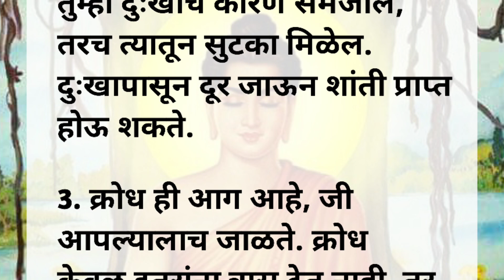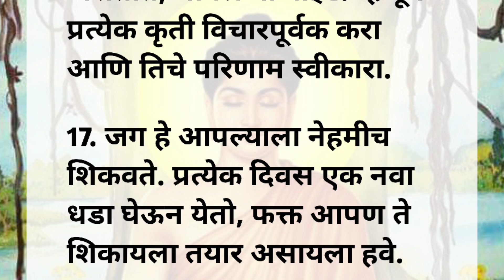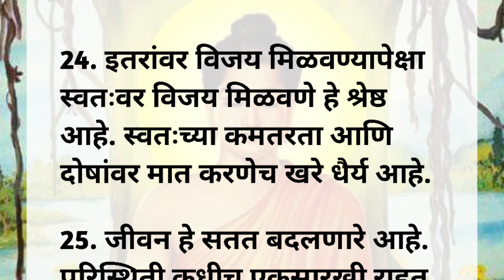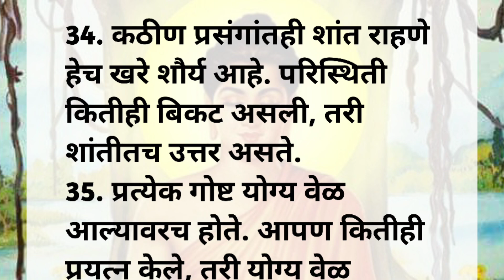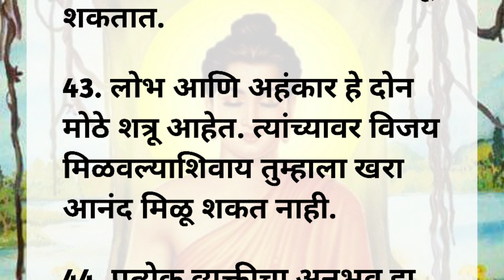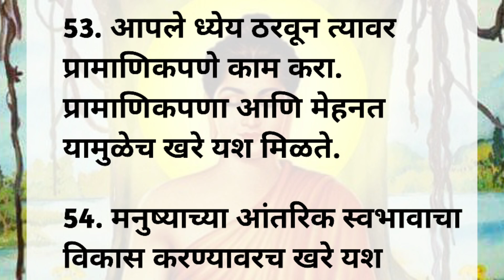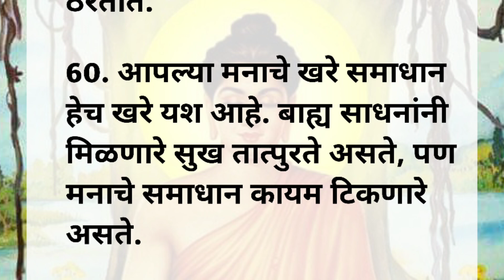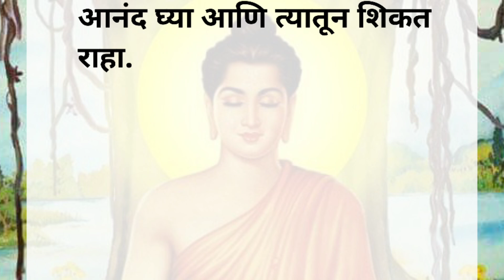Gautam Buddha's Inspirational Quotes for Success in Life [2024]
Gautam Buddha's
Inspirational Quotes for Success in Life [2024]
गौतम बुध्द यांचे प्रेरणादायी विचार

गौतम बुध्द
mindfulness
nothing can affect you
psychology
motivational
self improvement tips
wisdom
बुध्द यांचे प्रेरणादायी विचार
personal growth
inspirational
motivational speech
mindset
inner growth
motivational video
best motivational speech
self help

*➡️🛑*Padhe पाढे 2 ते 30*